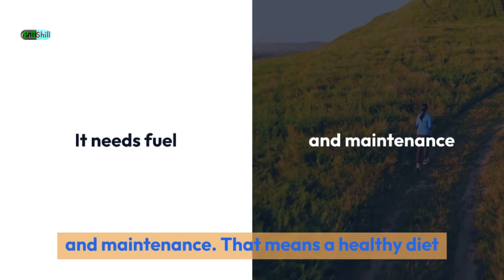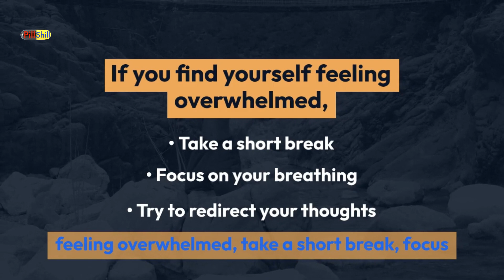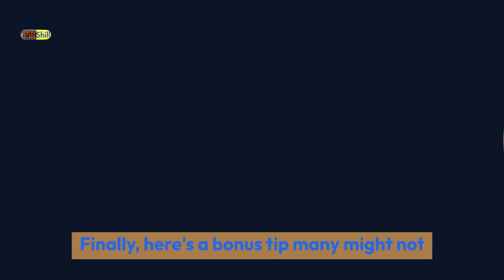Last Longer Naturally: Ditch the Pills, Embrace Pleasure!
Tired of relying on pills for a satisfying sex life? Discover natural ways to boost your stamina and unlock a world of pleasure! From stress-busting techniques to communication secrets, this video equips you with everything you need for a more fulfilling experience. Ditch the pressure, embrace intimacy, and watch your confidence soar. Click here and learn how to last longer naturally!